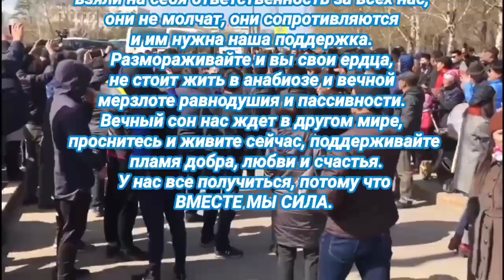16.12 ИНФО: КОГДА ЗАКОНЧИТСЯ ДЕНЬ СУРКА?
16.12 ИНФО: КОГДА ЗАКОНЧИТСЯ ДЕНЬ СУРКА?

Ящик всевластия - телевизор, вещает очередное послание. Мебельный президент все больше вызывает к себе общественное отвращение. День Сурка хочется прервать большинству в этой стране.

Это процесс не остановить.С пандемией, со взрывами, с угрозами извне, оно набирает силу стремительно и безвозвратно.

Сейчас власть прячется в окопах, спасаясь от будущего.  Она огородила себя силовиками, законами, ручными судами, исполнителями, учителями, акимами, пропагандой. Но с каждым днем все меньше желающих держать оборону, все больше тех, кто хочет наступления того дня, когда завтракаешь при старом Президенте, а обедаешь при новом, законном Правительстве.

И так мечтает большинство, но единицы не просто мечтают, а своими поступками и действиями приближают день пробуждения.
Они сидят в тюрьмах или под домашним арестом, и каждый день ищут выход. Пропагандируют свободу слова в колониях, обучают защите в чатах, ищут информацию о карабетах в сетях. Работают над собой и возвращают общество к человеческим, истинным ценностям.

Активисты добровольно, бескорыстно, не поддаваясь давлению и страху, продолжают бороться за новый, свободный и современный Казахстан.

Запрос на новое созрел, больше никто не хочет жить при старцах и умирать вместе с ними, никто не хочет повторять день без изменений, в вечной депрессии и неуверенности.
Очнитесь, ущипните себя — это ваша жизнь превратилась в череду скучных, неуверенных, серых и неинтересных дней, где предсказуемо поведение государственных структур, где нет инновации и творчества, радости, истинных чувств, и эмоций.
Пробуждайтесь и помогайте политзаключенным, их семьям.
Сбор средств осуществляется на счёт супруги Кайрата Клышева:

KASPI GOLD: 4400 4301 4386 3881
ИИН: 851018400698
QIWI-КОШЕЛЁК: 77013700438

Эти средства пойдут на оплату услуг адвокатов и поддержку семей активистов, которые попали под политические репрессии. Каждый из нас — творец своего будущего. Внесите свой вклад — это действительно важно!

АЛГА КАЗАХСТАН!